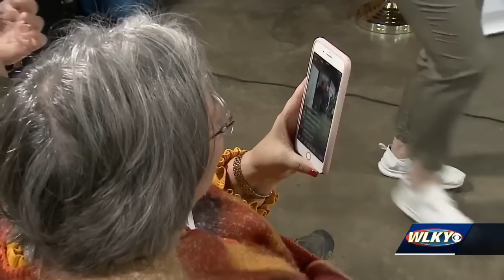New poll shows dead heat in final days of Kentucky's governor race